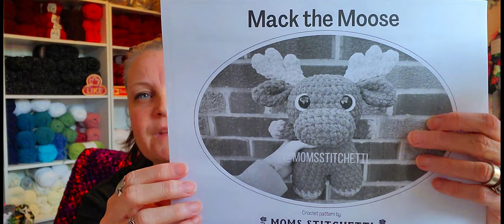I Can't Keep Them In Stock